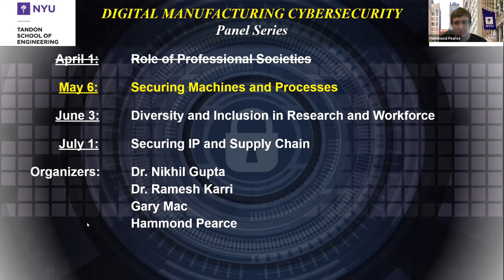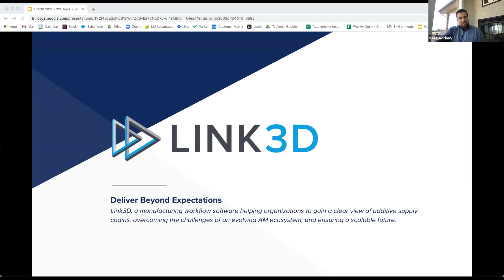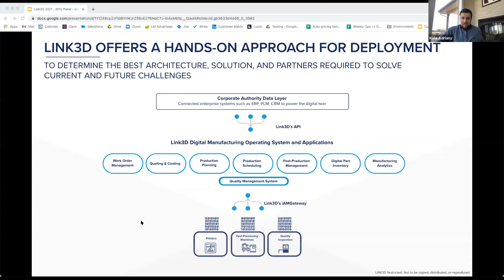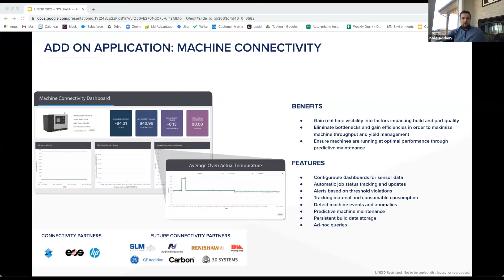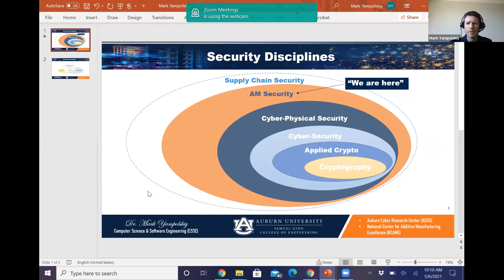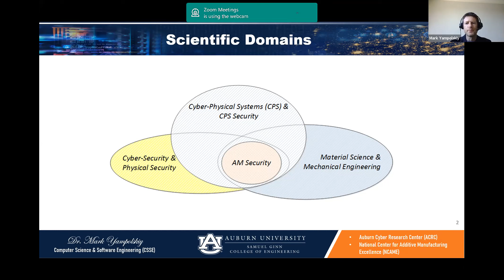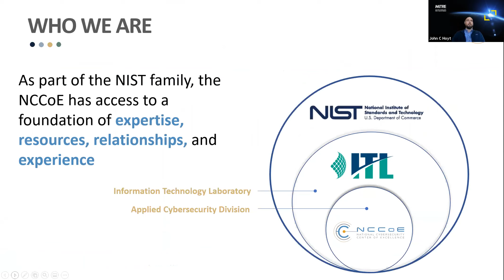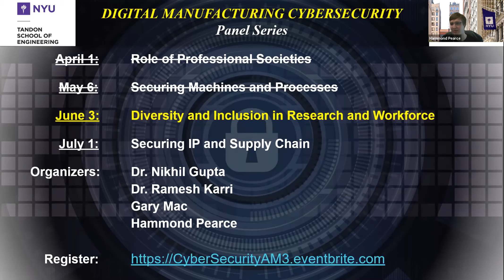Securing Machines and Processes in Digital Manufacturing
Digital manufacturing methods, including additive manufacturing, are leading the next industrial industrial revolution in the manufacturing sector. These systems rely on connectivity, data and sensors for developing an efficient workflow. However, connectivity also brings attention to cybersecurity risks. This is the second panel discussion in the series of 4 events planned for Spring 2021 on digital manufacturing security. The participants in this panel include Prof. Mark Yampolskiy of Auburn University, Kyle Adriany of Link3D and John C Hoyt of MITRE.

The events are organized by NYU Center for Cybersecurity and are funded by the National Science Foundation.

Organizers: Nikhil Gupta, Ramesh Karri, Gary Mac and Hammond Pearce.